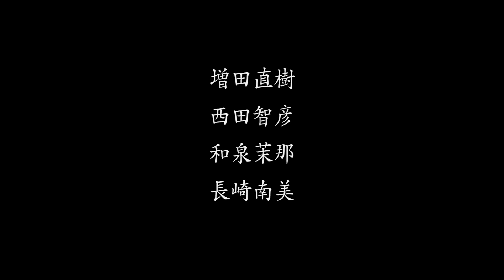【怪読録Vol.82】倉敷市にある心霊スポットのトンネルで起きた怪事―岡利昌『広島岡山の怖い話』より【怖い話朗読】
【原作】
「古城池トンネル（倉敷市）」
『広島岡山の怖い話』収録
2021/5/28発売／定価680円＋税
▶購入

【著者】
岡利昌　　Toshimasa Oka

1980年広島生まれ。岡山の大学に進学し、同地で学生時代を過ごす。
現在は書店員として働く傍ら、実話怪談、ホラー小説、 コミック原案等を手掛ける。
104名義の既著に「霊感書店員の恐怖実話　怨結び」（竹書房文庫）がある。

【語り手】
糸柳寿昭（怪談社）